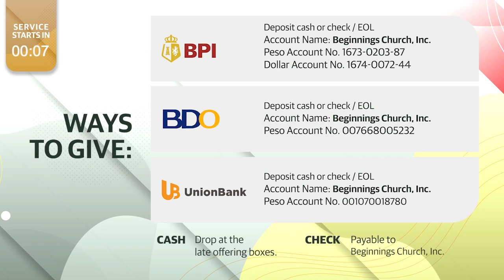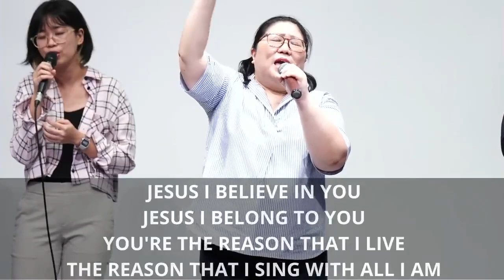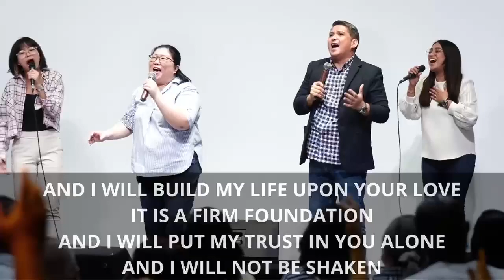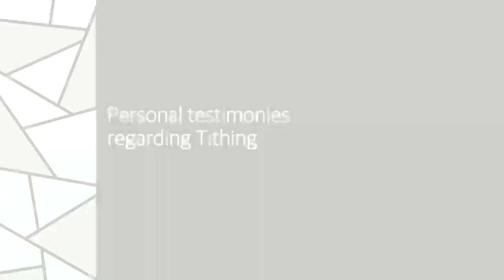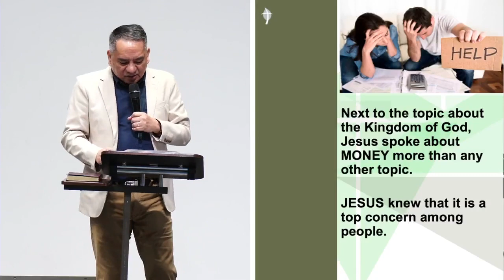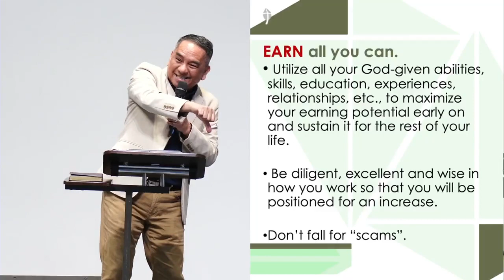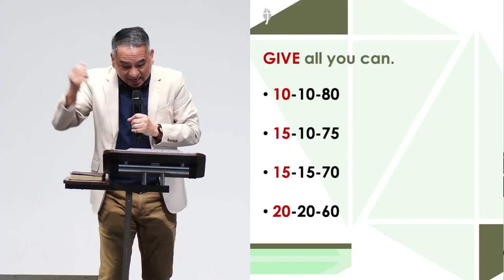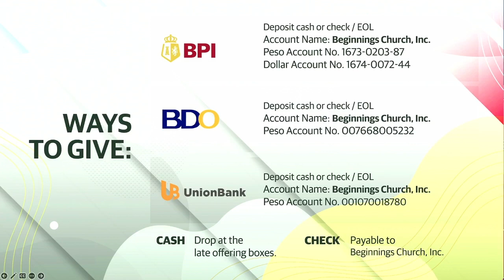Ptr Albert Clavo - Principle of Stewardship (English)